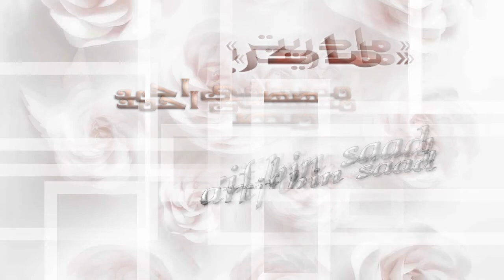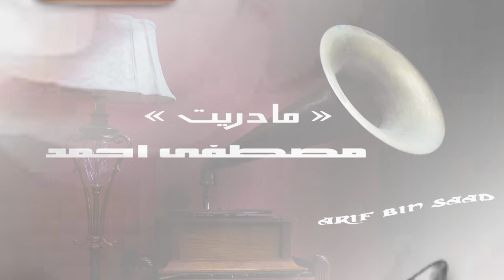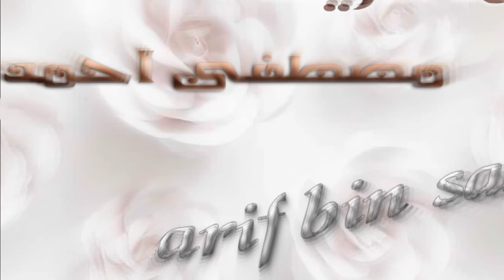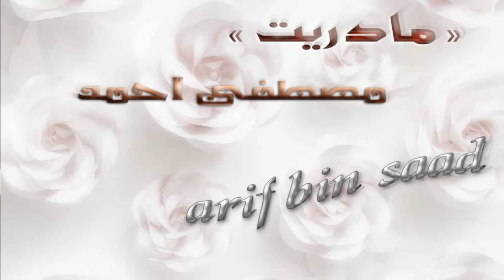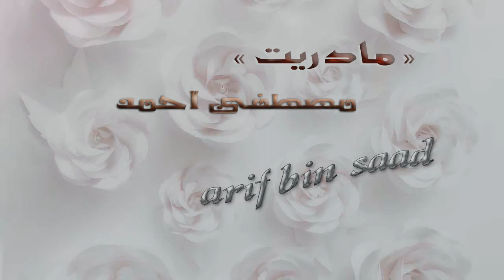مصطفى احمد ـ مادريت ـ جودة عالية